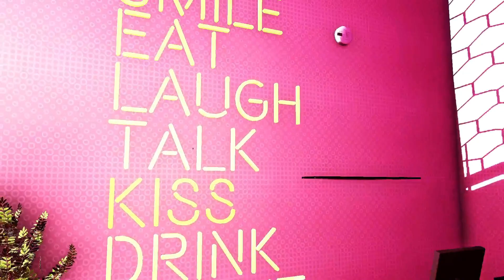BABY DADDY MOVES IN?!👨‍👩‍👦 + Aging Up 💕 | 💨🤰🏾Runaway Teen Pregnancy🤰🏾💨 #8 | The Sims 4 LP Series